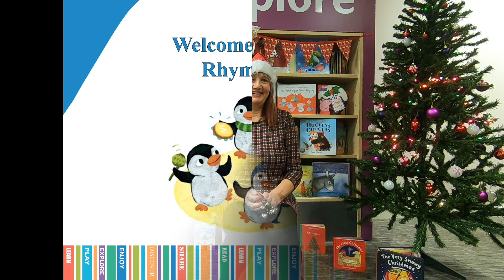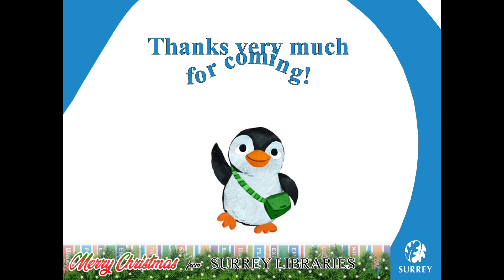Surrey Libraries Christmas Rhymetime with Dorking Library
We’re rocking around the Christmas tree with Dorking Library for today’s Rhymetime🎄